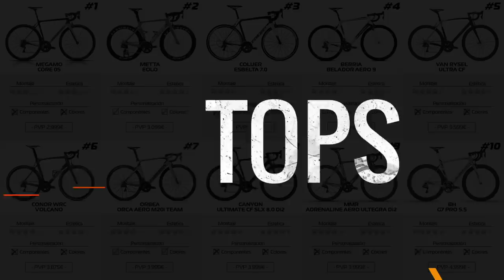CÓMO HACER TUS PRIMEROS 100KM EN BICICLETA | CICLISMO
En el día de hoy os traigo un caso REAL sobre una persona que ha superado por primera vez los 100km en bicicleta. Por eso, me tocó hacer de "coach" ayudarlo, y aprovechar la ocasión para compartir con vosotros 5 aspectos clave para afrontarlos con más garantías.

Lo principal y más básico, que no lo digo en el vídeo, es que vayas poco a poco. De poco sirve que sigas estos consejos si no eres capaz de hacer ni 20km. Vete de forma progresiva. 20, 40, 60, 80... Y cuando lo tengas más o menos claro, ve a por ello siguiendo estos consejos. Para muchos supone un gran muro pasar a las 3 cifras, es por ello que te vendrán muy bien estas recomendaciones.

Ya me diréis qué os parecen. También podéis aportar vuestros trucos en los comentarios.